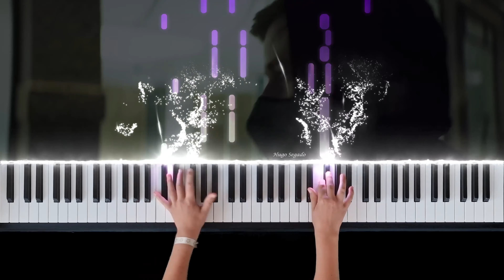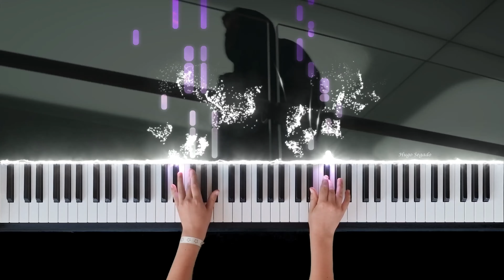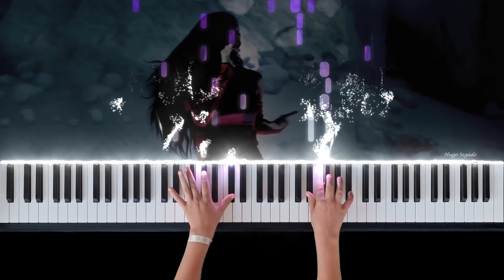Alan Walker & Torine - Hello World | Tutorial piano cover by Hugo Segado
Tutorial para la digitación de Hello World, de Alan Walker & Torine.